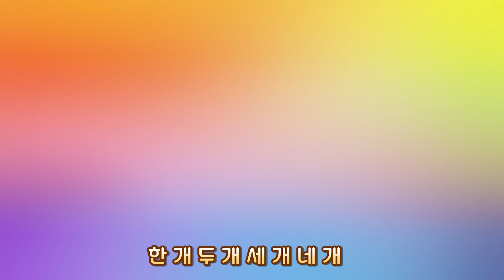뽀로로 음식 동요 | 뽀로로와 친구들의 즐거운 요리 | 뽀로로 인기동요 | 뽀로로와노래해요